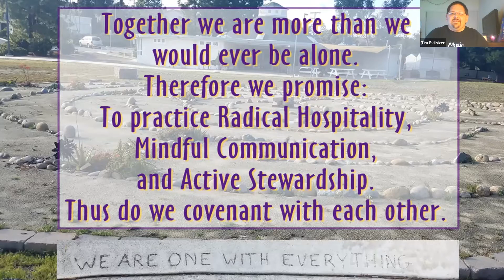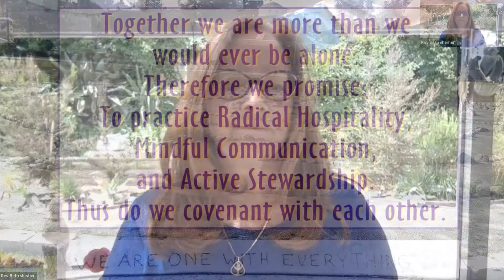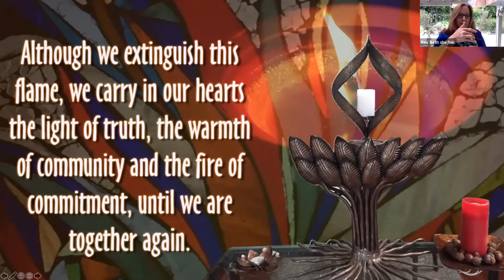June 7, 2020 Service - Embody Fierce Compassion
Embody Fierce Compassion

You are invited to have a candle to light during the Land Acknowledgement
and a chalice to light with us at the Chalice Lighting